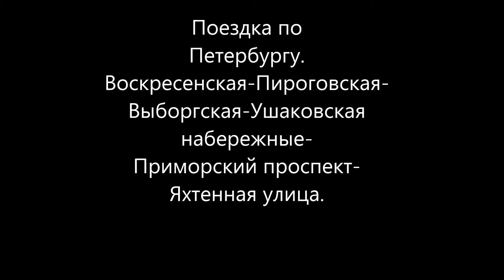Поездка по Петербургу.Набережные: Воскресенская, Пироговская , Выборгская, Ушаковская - Приморский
Поездка по Петербургу.Набережные: Воскресенская, Пироговская , Выборгская, Ушаковская -  Приморский проспект. 1080 HD